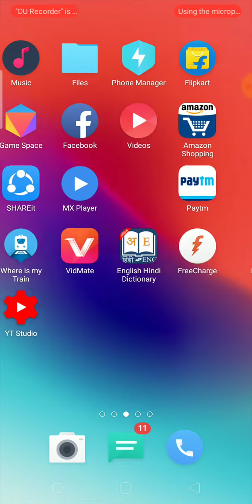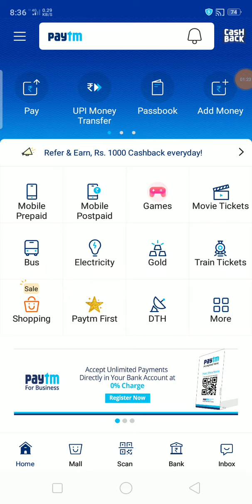Paytm loot offer 30 add money ! 5 april loot offer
paytm new offer september 2019
paytm new offer today telugu,
 paytm ka new offer august,
Paytm karo
 paytm new offer 2019 july paytm free product unboxing,
paytm offers for jio
paytm bank offers
paytm login